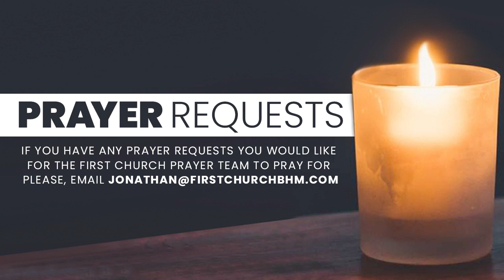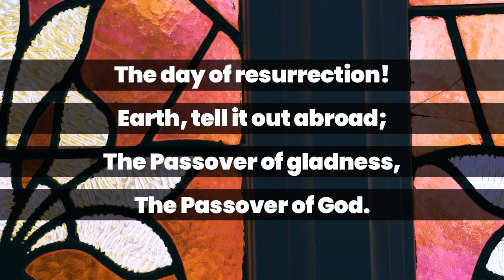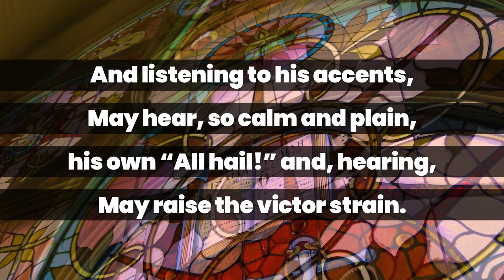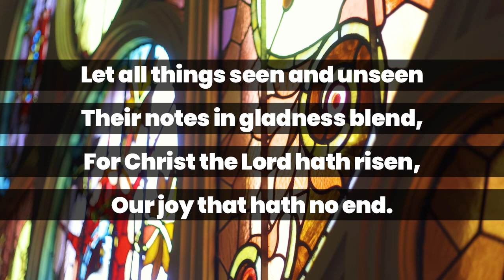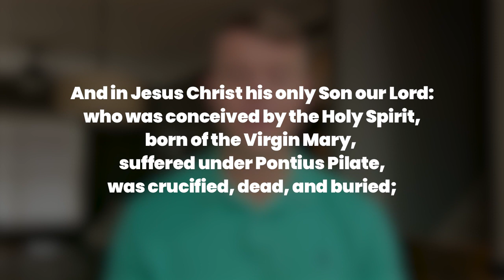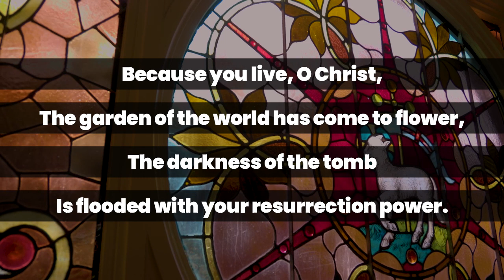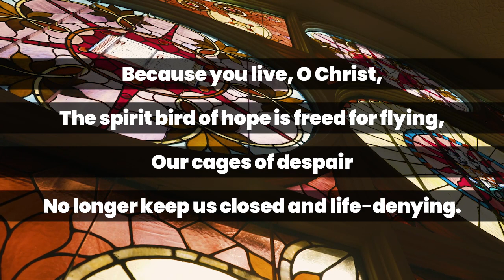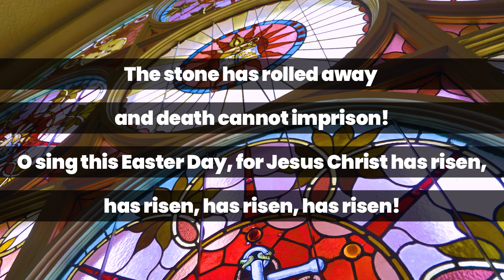Virtual Worship 4 7 24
Good Morning and welcome to First Church’s virtual worship service for Sunday, April 7, We appreciate all of you who are gathering by live stream today.

As you log on we invite you to greet others in the comment section this morning. You can access today's worship bulletin by clicking

You can continue to follow posts and updates about First Church or If you have any prayer requests, you can email Jonathan Goss at  to be included in our prayer team emails.